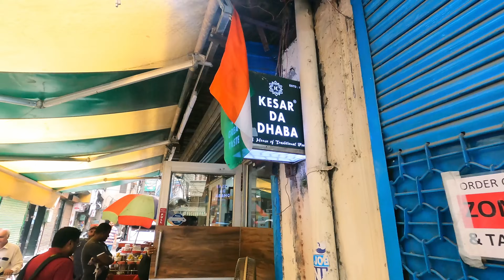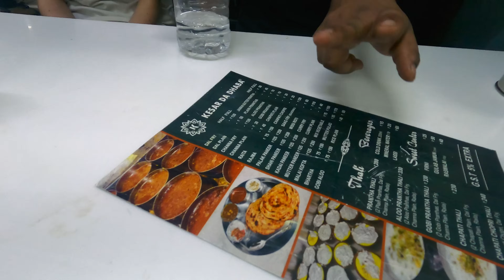I was INVITED into this kitchen in AMRITSAR! it was INCREDIBLE! 😍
Tasting the best chai in Amritsar at Giani Tea Stall, then via the impressive Gobindgarh Fort to lunch at famous veggie restaurant Kesar Da Dhaba where a surprise invitation saw me checking the kitchens out!  You know you're in a great place where they willingly show you behind the kitchen curtain!

0:00 Coming up
0:11 Walking through the streets of Amritsar to find Giani tea stall
1:10 Walking into Giani tea stall
2:08 Finding out how Masala chai is made
2:52 Meeting Giani
3:33 Tasting masala chai
3:50 Tasting a samosa
5:50 Checking out the Gobindgarh Fort
6:49 Arriving at Kesar da Dhaba restaurant
7:57 What to order - waiter helps us choose
8:57 Getting an invite into the kitchens to see how they make their food
9:35 Seeing the dal cooking pot - the biggest I've ever seen
10:00 Cooking dal fry
11:48 Food arrives at the table
12:35 Tasting the pulao
13:18 Tasting the dal